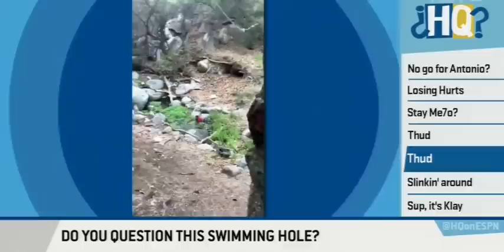Amin Gets Owned Again by Papi and Dan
Highly Questionable - Amin guest hosts on the show once again and gets owned by Papi and Dan